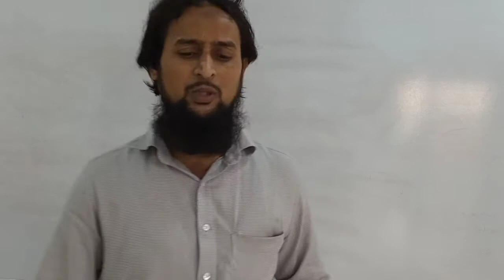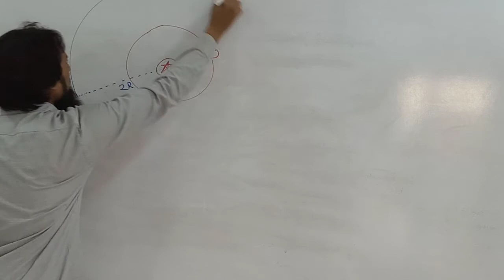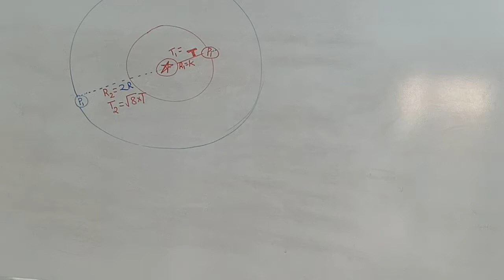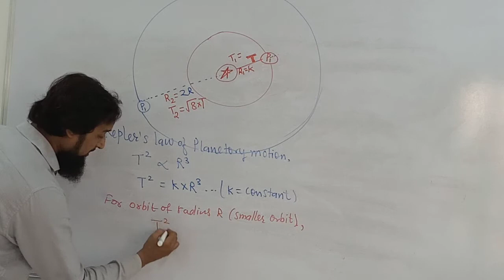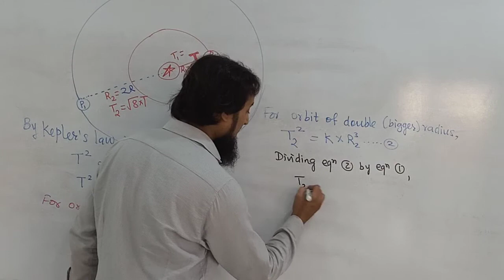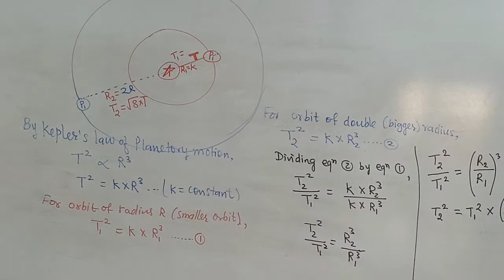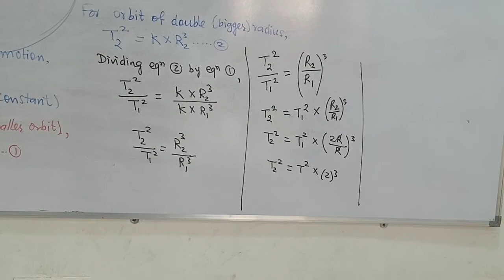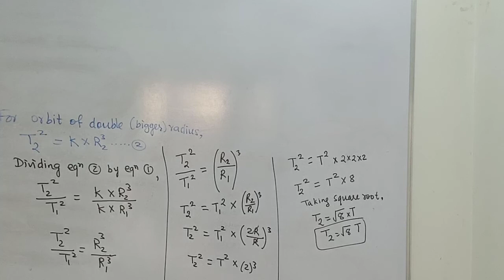X STATE: SCIENCE-1 CHAPTER 01 QUE 04 OF TEXTBOOK EXERCISE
EJAZ SIR'S MATHS ACADEMY LECTURE BY ANSAR SIR